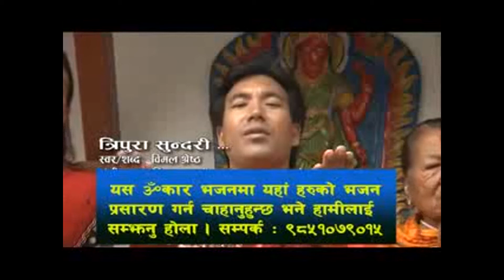Bhajan Samarpa:- Hey pura sundari